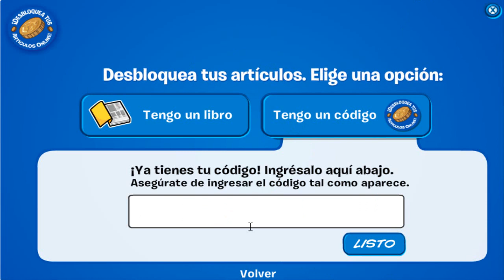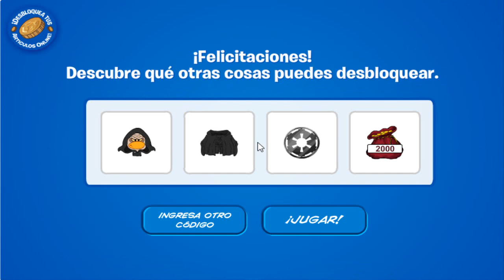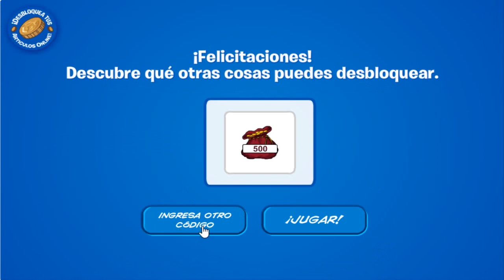Códigos De SuperCPPS - Todos los Códigos Aún Disponibles - Octubre 2018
¡Hola amigos hoy te enseñare los códigos que aun estan disponibles en supercpps aqui abajo estaran todos para que puedas usarlo disfrutalos ;)

DESBLOQUEA
WELCOMEJAD
SAILORMATE
DECORATUIGLU
AWARENESS
CAMINODELSENSEI
HAPPYCNY
ALWAYSAPENGUIN
ELMANTECAS
CPMOUNTAINS
FRANCISCOPARENTE
LOVETACOS
GUIAMAXIMACP
PUNCHODEISTAR
YOUTFELIX
IVANCPEARL
ALVINEXTOCP
PINGUIBLASTER
JESHUAREVAN
ROCKERVOXYT
5KFACEBOOK
BROWNIESCOFFEE
5INTENTOS